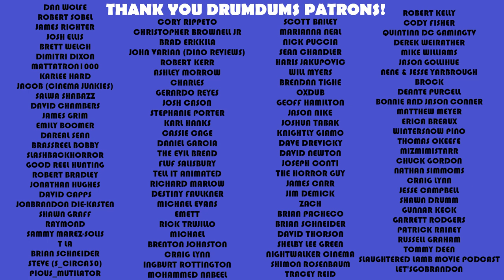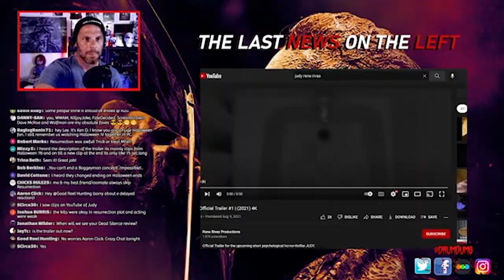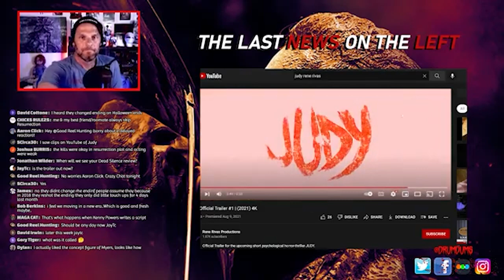JUDY 2022 Review (Rene Rivas Short Film) **Carpenter Meets Blair Witch**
Director Rene Rivas has been working tirelessly over the last 2 years on a passion project called JUDY, and boy does it pack a punch with striking horror imagery and some interesting themes. Here's a spoiler free review.

SUPPORT DRUMDUMS!

➡️  HUMDRUM
➡️  PURCHASE WORTHY

* ➡️  Unicorn